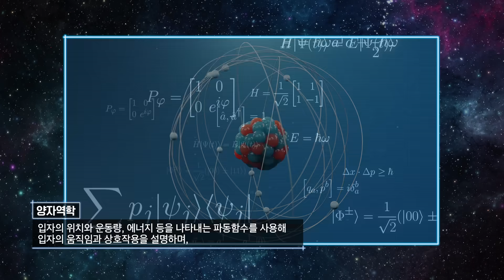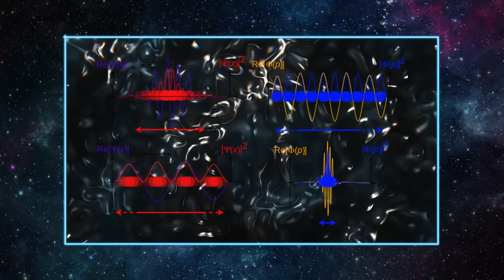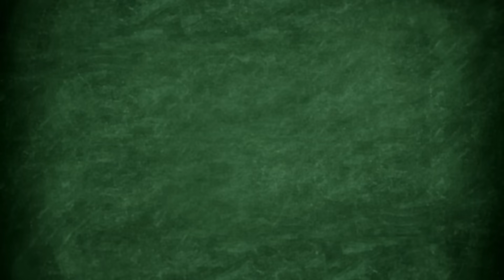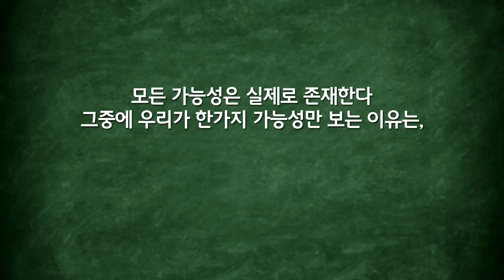[궤도X1분과학] 양자역학의 세계로 초대합니다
“양자역학 모르면 인간 아니야”😲

1분과학의 충격 발언 이후 펼쳐지는 신비하고 기이한 양자역학의 세계! 🎉

미시 세계의 사건이 거시 세계까지 영향을 준다는데, 양자역학을 어떻게 해석할 수 있을까?🤔

궤도를 벙찌게 한 양자역학 해석법은?🤯

[궤도X1분과학]

양자역학에 대한
궤도와 1분과학의 심오한 대화 속으로
함께 떠나보아요!

스하~! 👋🏻